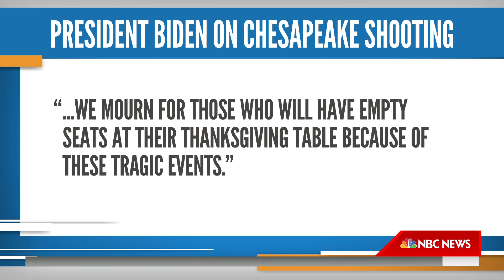Police Identify Virginia Walmart Shooter As Store's Night Manager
Authorities have confirmed the gunman in the deadly mass shooting at a Walmart in Virginia was a night manager at the store and that all six of the people he killed were employees there. NBC's Cal Perry reports for TODAY.